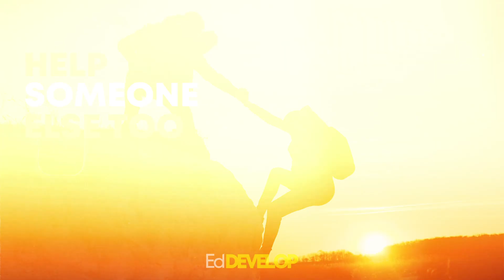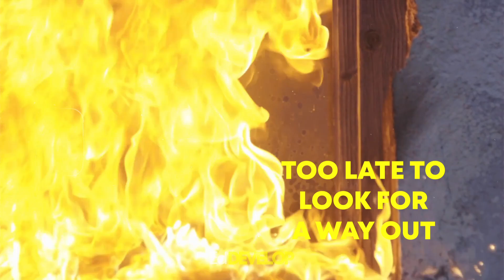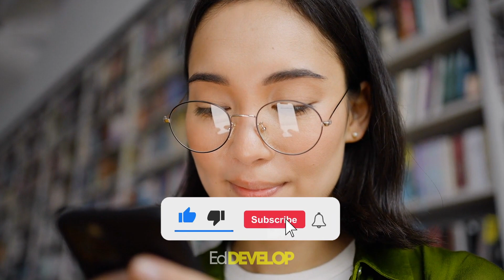Survival Instincts: 10 Clever Life Hacks That Could Save Your Life in Emergency Situations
Are you prepared for emergency situations? In "Survival Instincts," we share 10 clever life hacks that could save your life in a pinch. From using everyday items to create makeshift tools to knowing how to start a fire without matches, these tips are essential knowledge for anyone looking to be prepared for the unexpected. In this video, we'll walk you through each hack step-by-step, showing you how to use your ingenuity and resourcefulness to stay safe and survive in emergency situations. Don't miss out on these life-saving tips and tricks - watch "Survival Instincts" now and be ready for anything

Your feedback is very important, so let us know with your comment what you think about it and if you have any questions...we can learn more, don't forget to LIKE and SUBSCRIBE!

Our Other Recommended Videos:
➤ Fury of Nature: Most Devastating Geological Phenomena on Earth